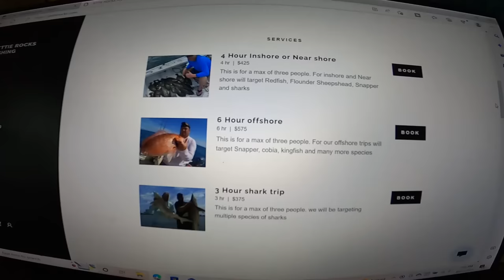ST JOHNS RIVER SHRIMP **** CATCH and COOK **** ARE FRESHWATER SHRIMP AS GOOD AS SALTWATER SHRIMP ???